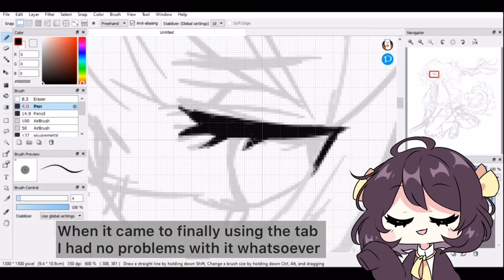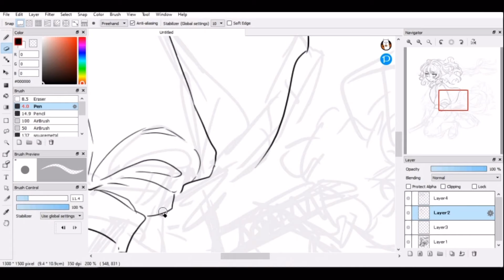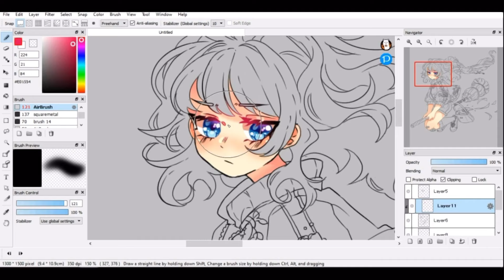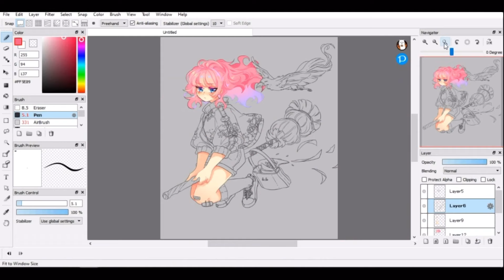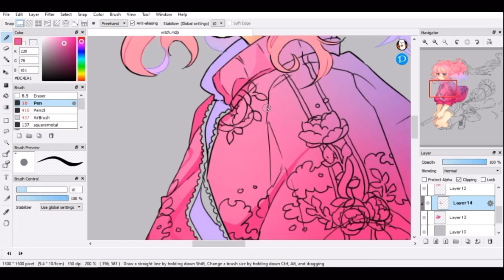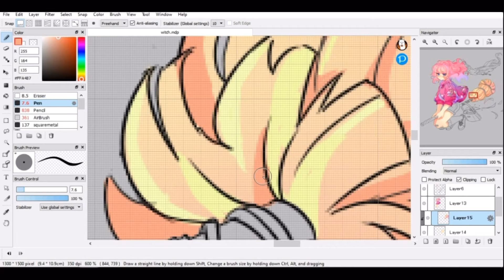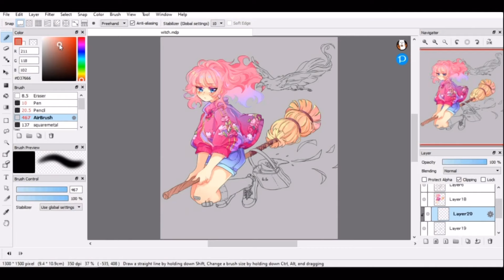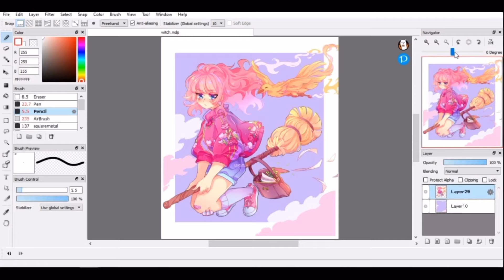Huion HS611 Unboxing and Review 💖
Feel free to fallow me on

Owls = Music: Owls
21:12 = Music: 21:12